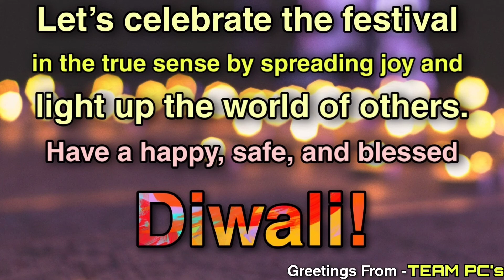Diwali | ખરેખર દિવાળી કેવી હોવી જોઈએ | Dipawali | Happy Diwali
દિવાળી કેવી હોવી જોઈએ, કેમ દિવાળી ને વધુ સારી રીતે મનાવી શકાય એની થોડી વાતો..

newyear 👉 અમારી એક બીજી પ્રેરણા થી ભરપુર ચેનલ કાર્યરત છે તેની પણ જરૂરથી મુલાકાત લો.. તેના માટે નીચે આપેલી લિંક પર ક્લીક કરો...